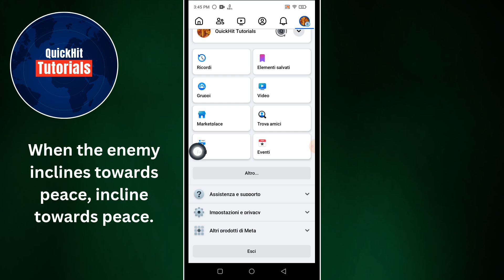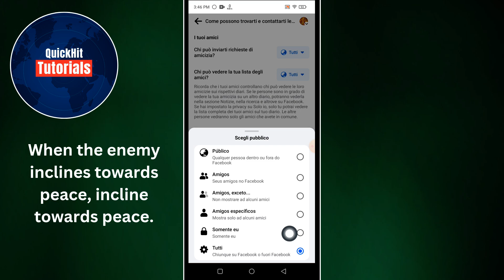Come nascondere la lista degli amici su Facebook || nascondere la lista degli amici di fb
In questo video, ti mostrerò come nascondere la lista degli amici su Facebook || nascondere la lista degli amici di fb (Ios e Android).

Se vuoi nascondere la lista degli amici su Facebook, continua a guardare il video fino alla fine. È un processo molto semplice e facile.